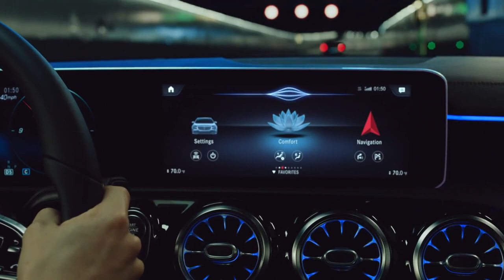2019 NEW Mercedes-Benz A-Class - 'Hey Mercedes' Commercial TV